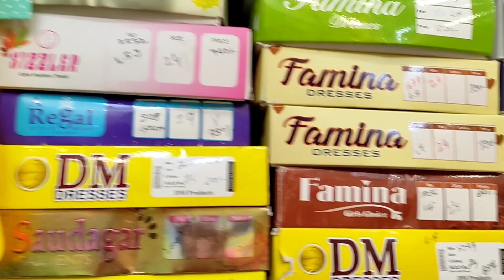cleaning routine//Deep cleaning//Bedroom cleaning#lifestylevlog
Indian housewife ka cleaning routine//Deep cleaning//Bedroom cleaning//cleaning vlog//morning vlog
Hey everyone, I'm riya I love my simple daily life style through youtube. This is my bengali vlog channel. In this channel you can watch simple daily life style vlog, cooking, recipes, cleaning, organizing, travelling,etc.